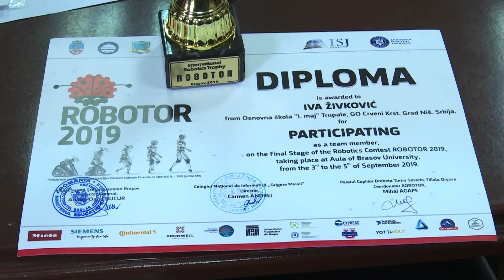belami.rs - Prijem za osvajače medalja na Internacionalnom takmičenju u robotici